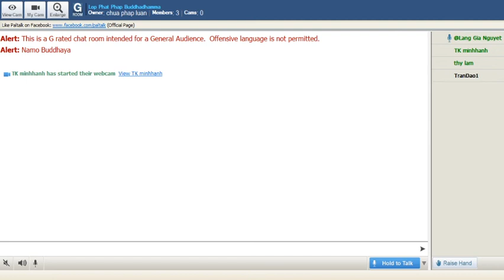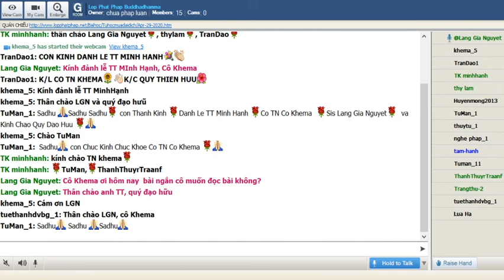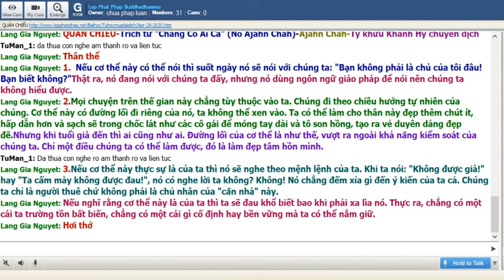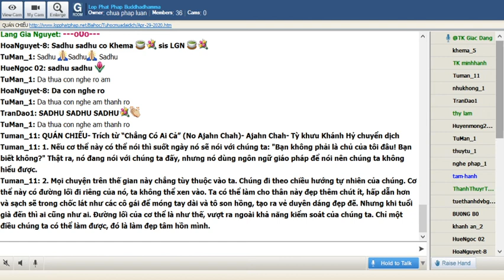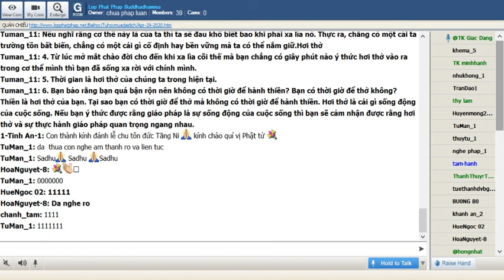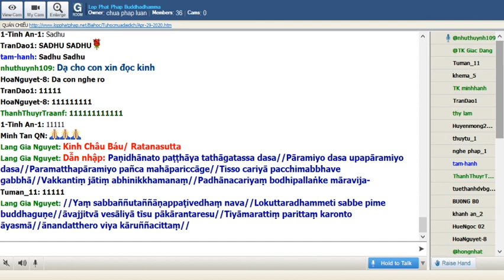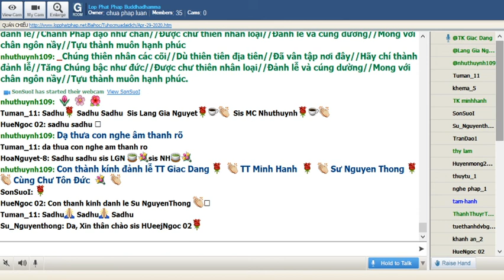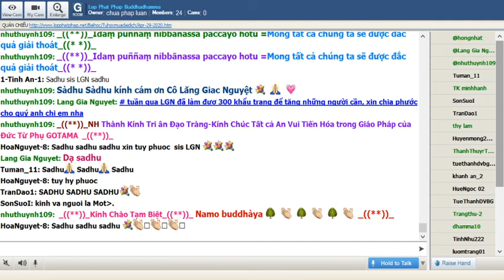29-04-2020 Tối Thứ Tư_Chương Trình Đặc Biệt:" Nạn Đại Dịch Corona"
Lop Phat Phap Buddhadhamma Tối Thứ Tư Apr 29-2020. Chương Trình Đặc Biệt:" Nạn Đại Dịch Corona"

@@@@@@ QUÁN CHIẾU @@@@@@
Ajahn Chah
Tỳ khưu Khánh Hỷ chuyển dịch
-ooOoo-